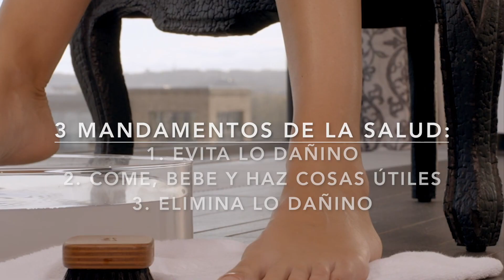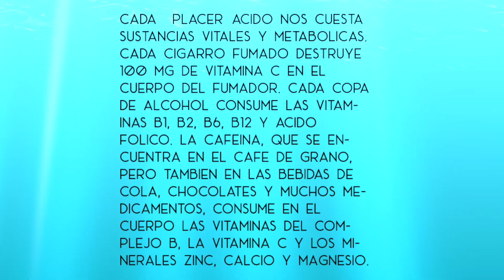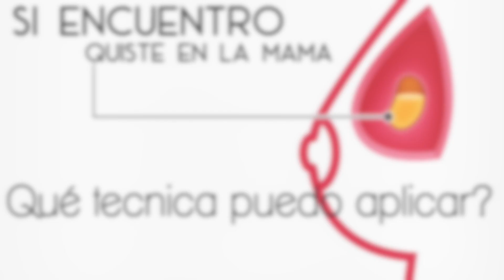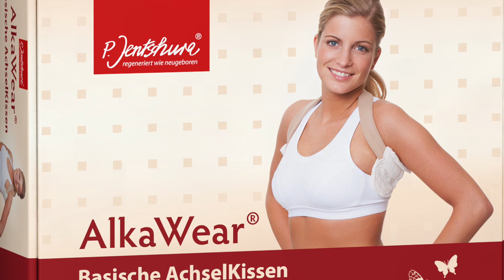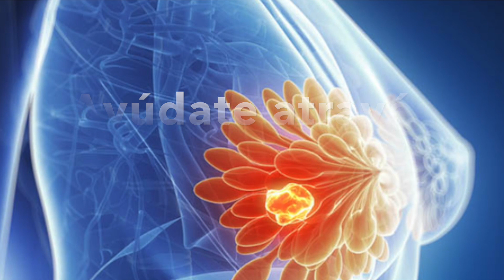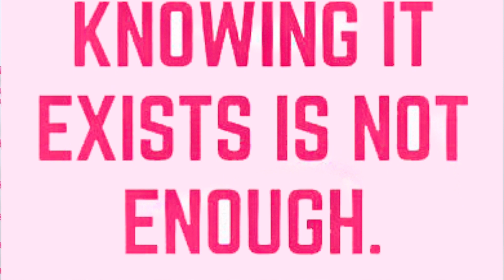Prevención Octubre Rosa Jentschura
Te compartimos unos tips para prevenir el cáncer de mama y unas aplicaciones alcalinas que podemos hacer en caso de quistes.